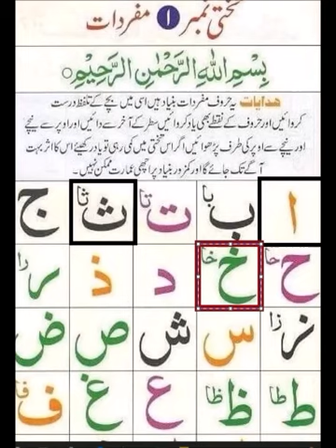Learn Quran with Tejweed by Qari M. Imad Ud Din: Lesson 1 Noorani Qaida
This video helps those Muslims brothers and sisters who are interesting to learn Quran with Tajweed. This video also helps newly Muslim brothers and sisters to learn Quran in batter way. If anyone learn Quranwith Tajweed live we are welcome